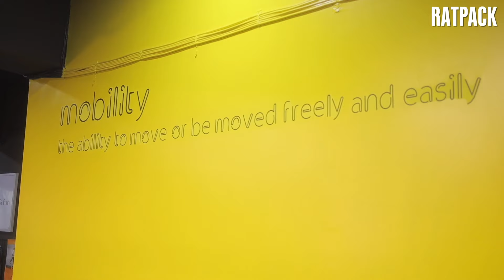Το ντουέτο του Phyxit μιλάει στο Ratpack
Οι Άγγελος Γιακουμίδης και Θοδωρής Πλακίδης σε μια απολαυστική συνέντευξη στο Ratpack.gr

Το επιτυχημένο ντουέτο του Phyxit μίλησε για:

-Το πόσο χιούμορ χωράει μέσα σ’ ένα πρόγραμμα γυμναστικής και φυσικοθεραπείας
-Τη πιο δύσκολη στιγμή που έζησαν στο Football Stories
-Το πού θα πάει όλο αυτό το κακό με τους fitness influencers
-Το αν θα πήγαιναν σε reality σε περίπτωση που χρωστούσαν χρήματα
-Τον Γιώργο Λέντζα

Δημοσιογραφική Επιμέλεια: Άγγελος Κωνσταντούλιας
Video: Nicholas Cornford
Παραγωγή: DPG DIGITAL MEDIA